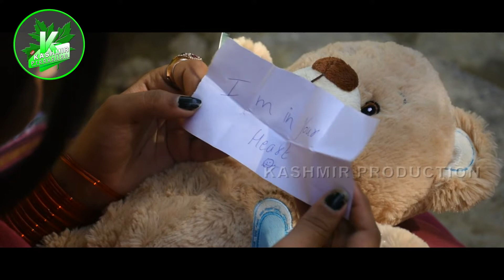اودھے دل وچ ساڈے لیے پیار ہوے آ رابا ساڈا وی کوئ سونڑا جیا یار ہوے آ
Singer Azeem Awan
Song By KP